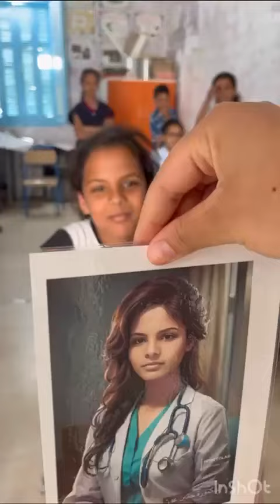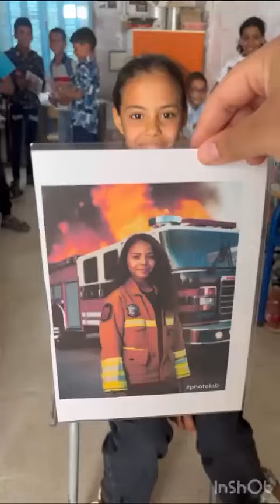شاهدوا كيف أفرحت معلمة تلاميذها في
المعلمة بالمدرسة الإبتدائية البرغوثية ريما_التليلي تنجح في إدخال الفرحة على تلاميذها بتوظيفها للذكاء الإصطناعي الذي جعلهم يرون أنفسهم وهم في ريعان شبابهم وقد حققوا أحلامهم 🥰